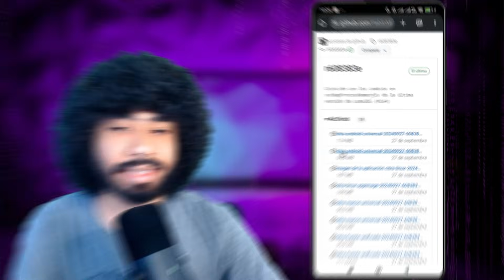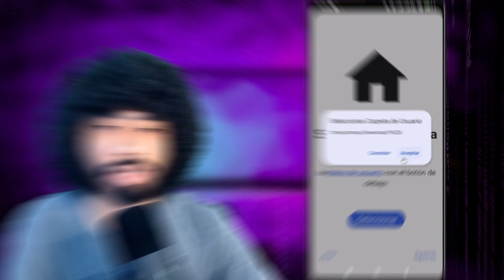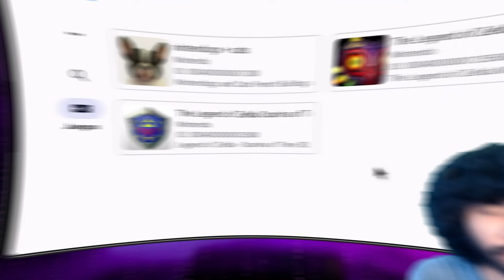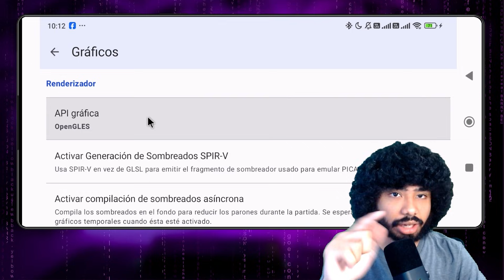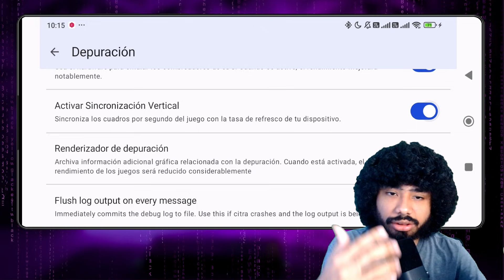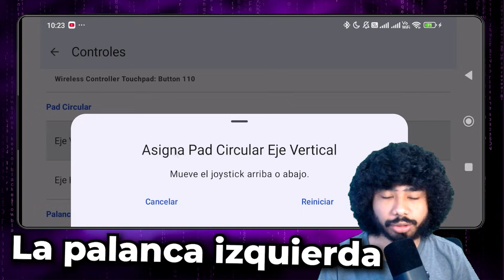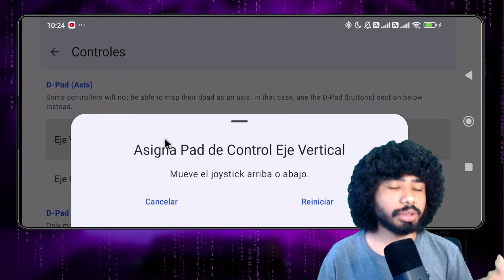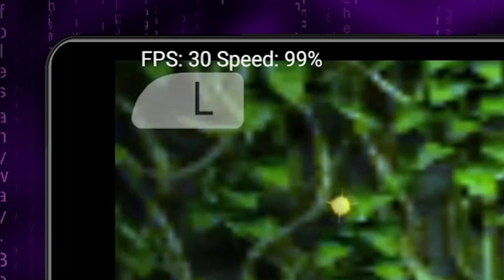Nintendo 3DS en ANDROID🥒CITRA Android Guia 2024🥒 Descargar CITRA ANDROID Emulador de 3ds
Configuración correcta de CITRA en ANDROID 😈

*Si quieres activar tu Windows:*
🎁 KeysOff

¡Bienvenidos al canal! En este emocionante video tutorial, aprenderás paso a paso cómo instalar y jugar en citra, el potente emulador de 3ds para Android. Descubre cómo configurar las keys de tu 3ds para garantizar una experiencia de emulación óptima. Te guiaré a través del proceso para desbloquear la funcionalidad completa de citra. prende a descargar e implementar la versión más reciente para garantizar la compatibilidad con los últimos juegos y características.
Además te voy a mostrar la mejor configuración del citra, en esta guia completa del emulador citra te mostraré como instalar los juegos en citra, como actualizar los juegos y mejorar el rendimiento del citra.